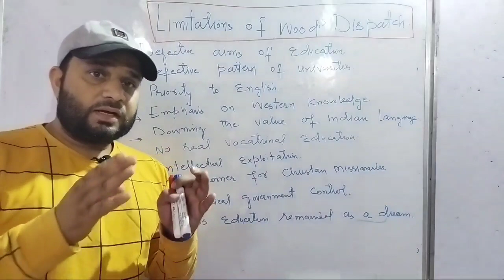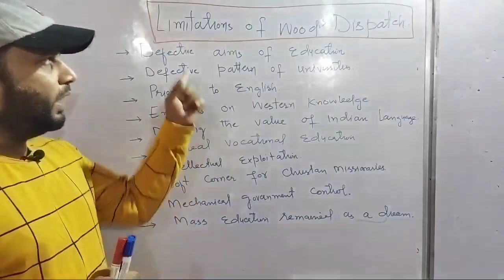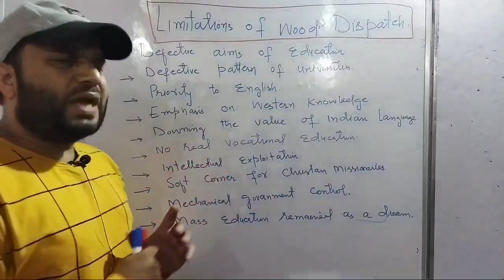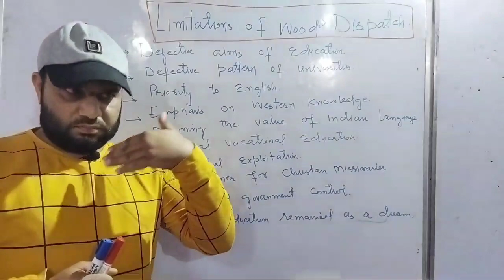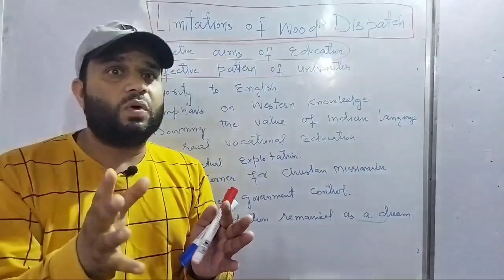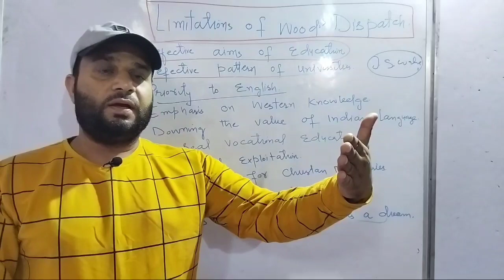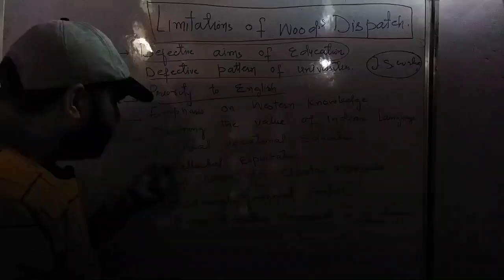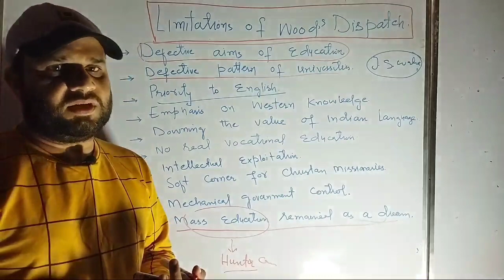LIMITATIONS OF WOODS DISPATCH